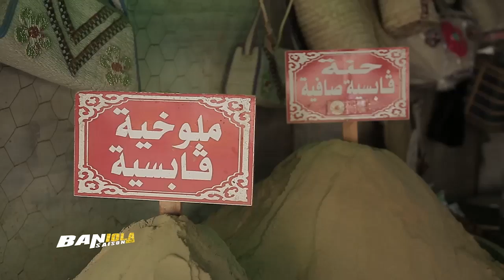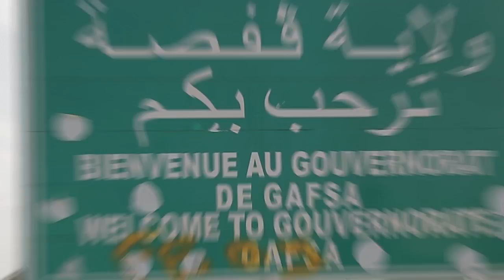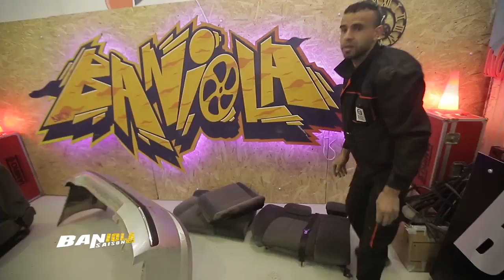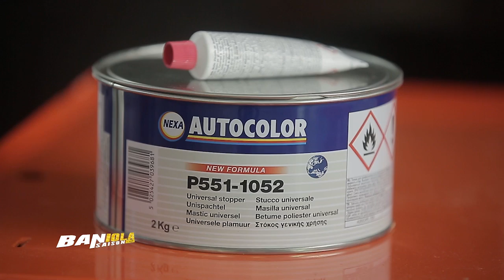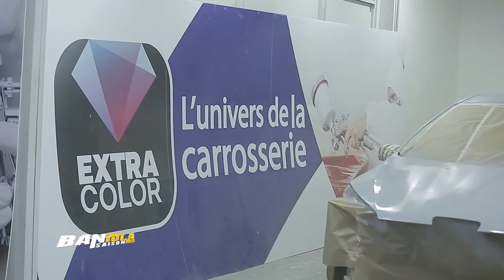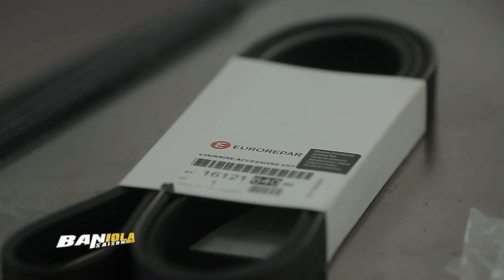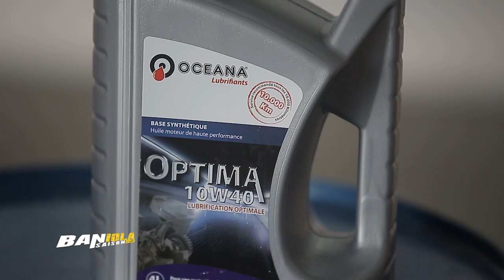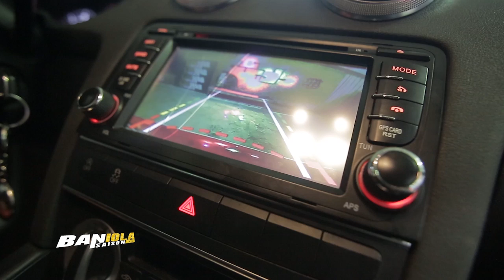BANIOLA - Best of | Saison 2